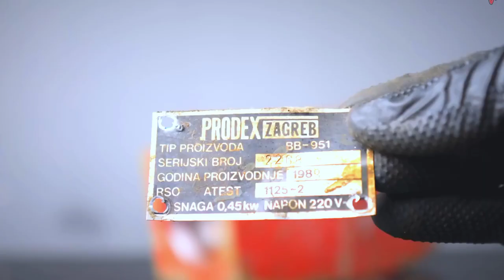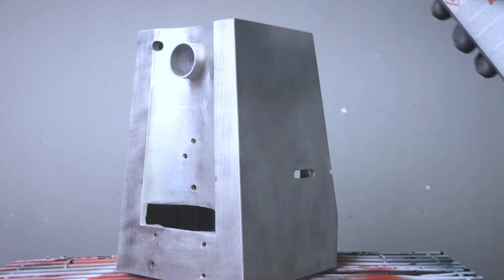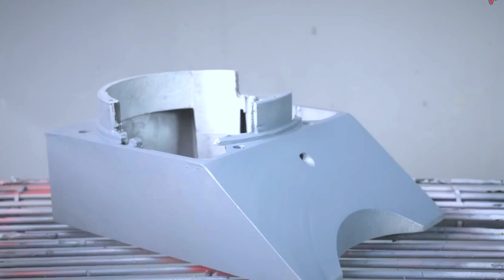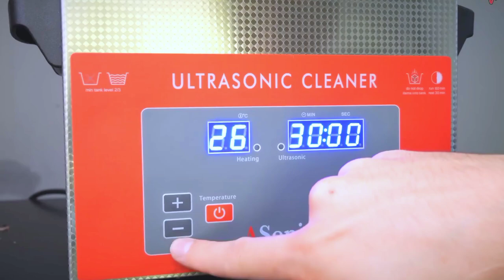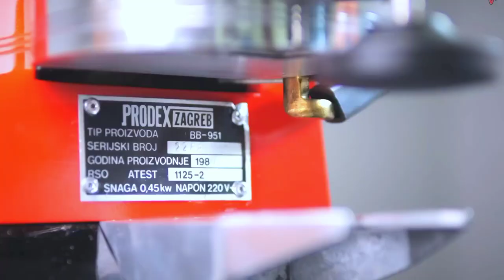Restoration of a Coffee Machine - Complete Process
In this video, I'm going to show you how to restore an electric coffee grinder machine. This is an easy task that can be done by anyone with some mechanical knowledge.

If your coffee grinder is broken or needs repairs, then this is the video for you! I'll show you how to disassemble the machine, fix any broken parts and put everything back together. After watching this video, you'll be able to restore your coffee grinder machine in no time!

Clarks & Co.' Coffee Grinder | Restoration
Comeback of an Italian Coffee Legend - La Pavoni Restomod
Antique 1880s Clockwork coffee roaster restoration
coffee
machine
restoration
coffee
espresso machine
coffee grinder restoration
restoration videos
espresso machine restoration
perfect restoration
coffee maker
restoration coffee machine
old coffee machine restoration
antique coffee grinder restoration
best commercial coffee machine
coffee machine how to use
tool restoration
coffe machine service
restoration of a soviet coffee maker
coffee machine repair
coffee grinder
coffee machine (full service)